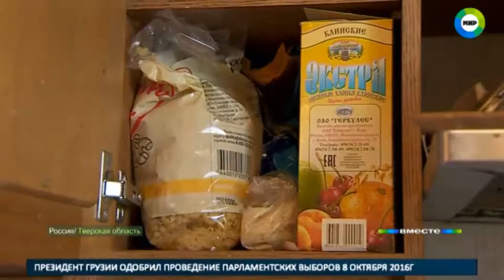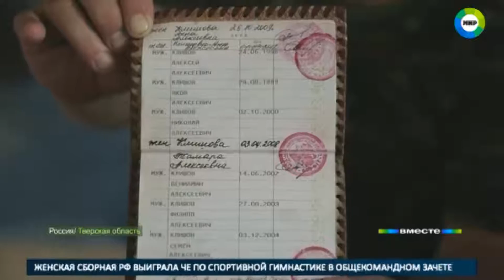Много не бывает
Почему воспитание малышей из родительской обязанности превращается в настоящую профессию, причем далеко не высокооплачиваемую?